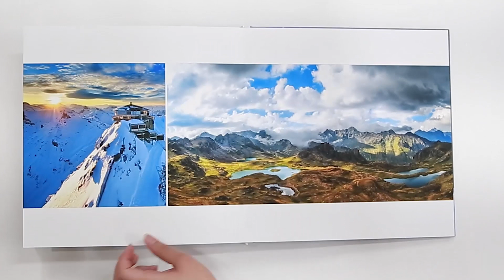Fine Art Photobook - Brilliant Prints Singapore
The Espresso Fine Art Photobook was created to help streamline albums for weddings, travel photography and memory keepsakes. With a simple selection of 2 sizes, 2 volumes and a choice of cover, the choice is easy for you to make.

2 Sizes - 11"x11" Square or 11"x14" Rectangle
2 Volumes - 20 Pages (10 Spreads) or 40 Pages (20 Spreads)

We provide the full service of designing a simple layout of your album, printing and the assembling of your photobook.

The Espresso photobook is handcrafted locally in Singapore. Each album is created start to finish by a single individual. Album pages are printed on 235gsm archival art papers imported from the United States (using genuine Canon Lucia Pro pigment inks).

We use an archival 200gsm white card between the pages to make them thicker and more durable (each page ends up approximately 635gsm).